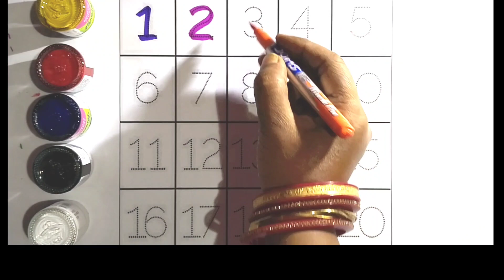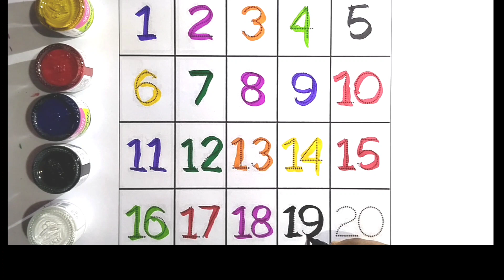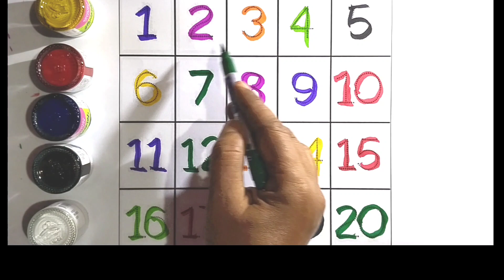123 Numbers | 1234 Number Names | 1 to 20 Numbers song | 12345 learning for kids | Counting Numbers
123    Numbers
1234   Number Names
1 to 20 Numbers song
12345 learning for kids
Counting Numbers

Your query:
number song
learn numbers
counting objects
12345
counting numbers Kindergarten
123 song
colours name
12345 rhymes
123 counting for kids
chhota pilanka gannana
123 for babies
number for kids
1 to 20 Numbers Writing
preschool counting